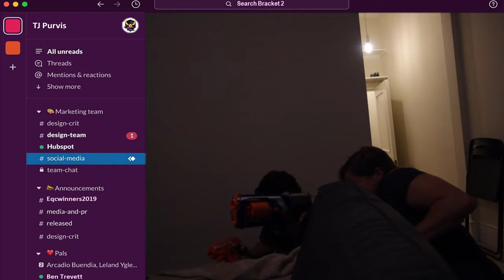Quidditch in London! [4K]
We are the London Unspeakables - London's first Quidditch club!

Ghost Town - Kanye West